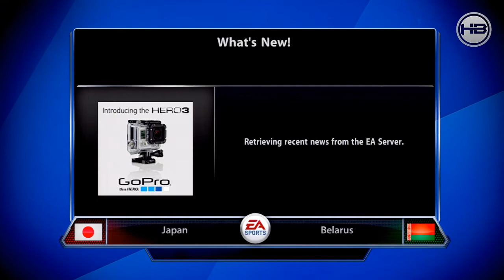NHL 13 | Shootout LIVE "JAPAN!" (Ep.3)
What team do you want for my next episode?

tags:nhl 13 ea sports shootout commentary live japan hb360gaming nhl 13 ea sports shootout commentary live japan hb360gaming nhl 13 ea sports shootout commentary live japan hb360gaming